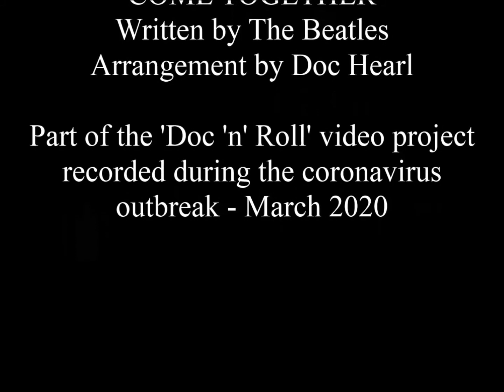Doc Hearl ~ Come Together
'Doc'n'Roll' CoronaV Series ~ 2020
A different take on a Beatles classic